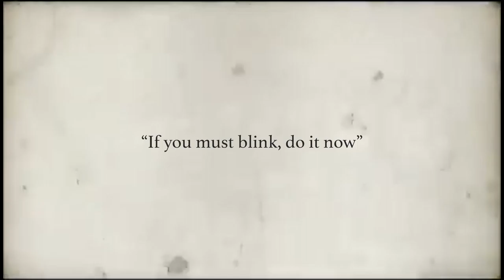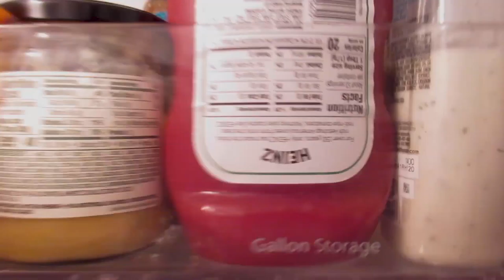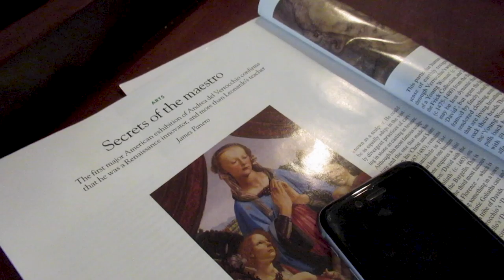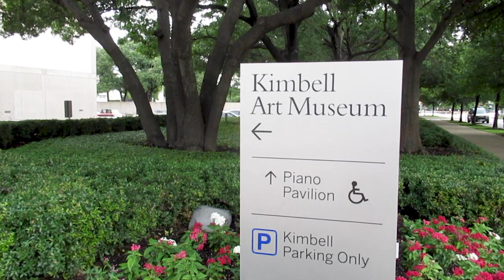A Water-Lily Hangover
A short film about a very hungover young man deciding what to do with his day.

Directed, co-written, and edited by William Burleigh.

“L’amour Toujours (Small Mix)” by Gigi D’Agostino

“Manic Monday” by The Bangles

“Everybody Hurts” by R.E.M.
“Suite No. 3 in D Major” by Johann Sebastian Bach

“WHAT’S GOOD” by Tyler, the Creator

“Waltz of the Flowers” by Pyotr Ilyich Tchaikovsky

“House of Woodcock” by Jonny Greenwood
“You’re My Dream” by Proud